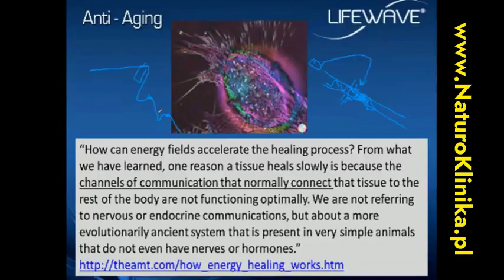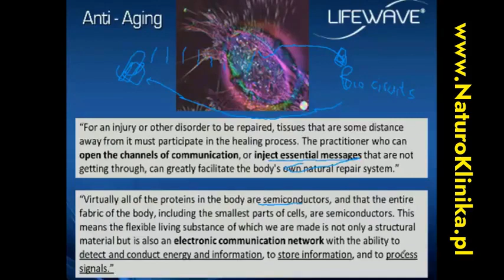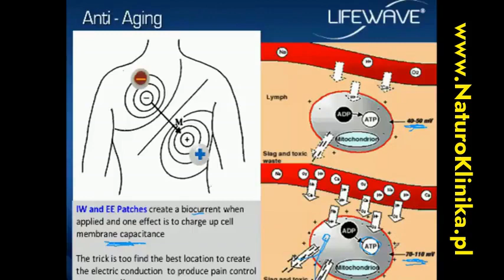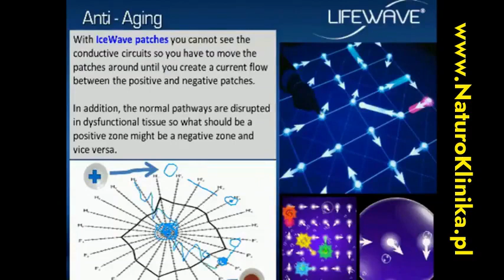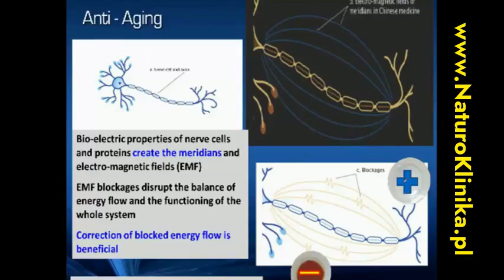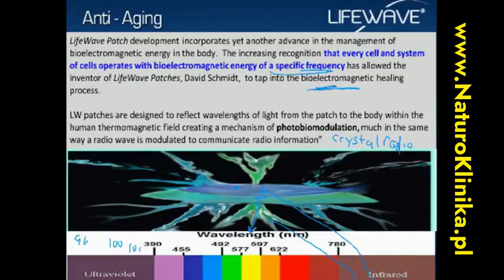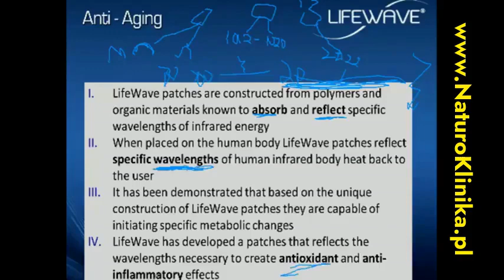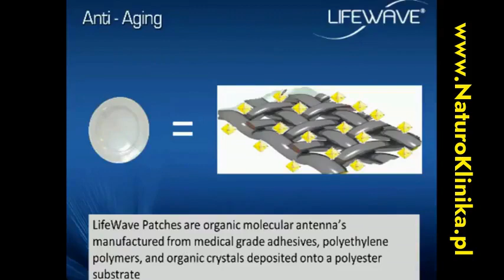Rola pola energetycznego w procesie gojenia tkanek - Jak działają plastry LifeWave? Wykład cz. 5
Wykład skupia się na roli pola energetycznego w procesie gojenia tkanek. Kluczowym elementem jest sieć kolagenowa, która pełni funkcję półprzewodnika elektrycznego i stanowi swego rodzaju "sieć energetyczną" w organizmie. Uszkodzenie tej sieci komunikacji prowadzi do spowolnienia gojenia. Terapia mikroprądowa oraz plastry energetyczne i typu Ice Wave mają na celu przywrócenie prawidłowego przepływu energii elektrycznej w tkankach, co stymuluje procesy naprawcze.

Plastry energetyczne działają na zasadzie absorpcji i transmisji określonych długości fal podczerwieni emitowanych przez ciało. Kryształy zawarte w plastrach są w stanie selektywnie absorbować i przekazywać z powrotem do organizmu wąskie pasma tej energii, działając niczym anteny molekularne. Poprzez odpowiedni dobór składu chemicznego kryształów można uzyskać różne efekty fizjologiczne, takie jak stymulacja produkcji antyoksydantów, poprawa gojenia ran czy regulacja snu.

Mechanizm działania plastrów opiera się na przywracaniu prawidłowego przepływu energii elektrycznej w organizmie. Komórki i tkanki mają właściwości półprzewodnikowe i piezoelektryczne, co oznacza, że pod wpływem nacisku, ciepła czy światła generują sygnały elektryczne. Plastry umożliwiają normalizację tych bioelektrycznych obwodów, co prowadzi do poprawy funkcjonowania całego organizmu, w tym układu nerwowego i narządów wewnętrznych.

Podsumowując, wykład przedstawia kompleksowe spojrzenie na rolę pola energetycznego w procesach gojenia i regeneracji tkanek, a także innowacyjne rozwiązania terapeutyczne oparte na wykorzystaniu właściwości bioelektrycznych organizmu ludzkiego.